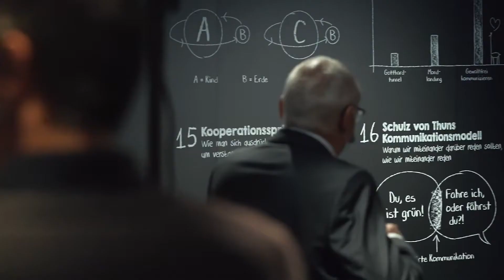Photo du Conseil-exécutif 2021/2022 – making-of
Canton de Berne
Conseil-exécutif

La nouvelle photo officielle du gouvernement cantonal a été prise au Musée de la communication. Voici comment elle a été réalisée.